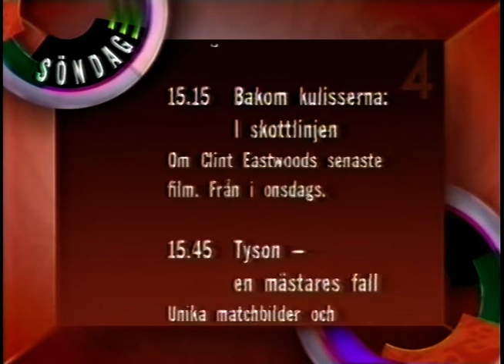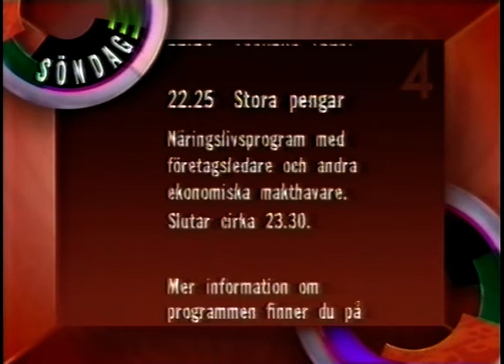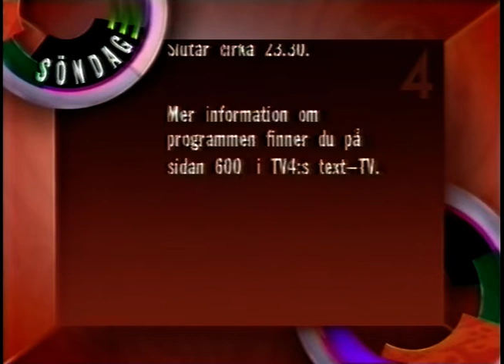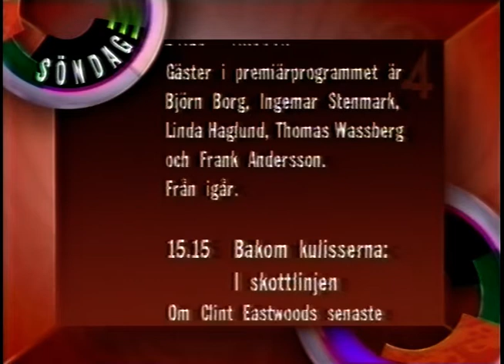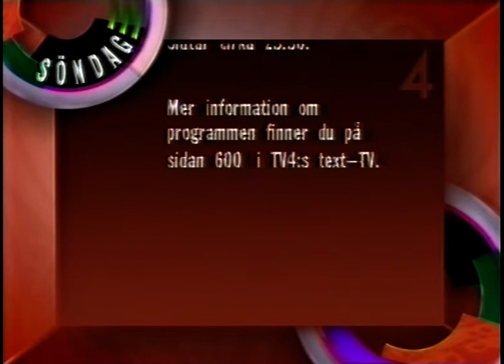TV4 Hallåa + Tablå (1993-10-24)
Hallåa från TV4 och Tablå från 24e Oktober 1993.